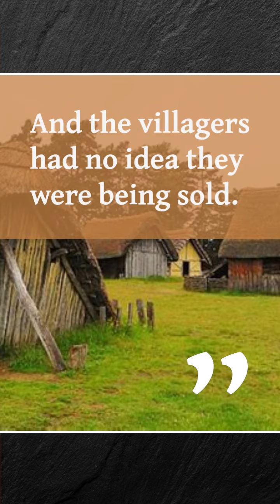The Personal Law Board's Greed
The Personal Law Board holds unlimited criteria and is unkind to the poor, showing the true face of secularism in India.